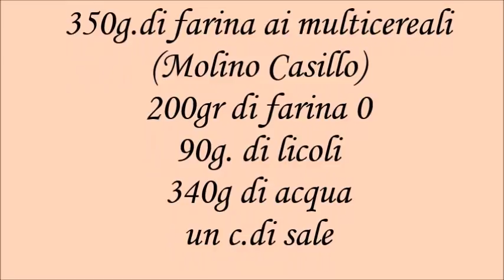Pane ai multicereali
Pane ai multicereali della Selezione Casillo
canale amico